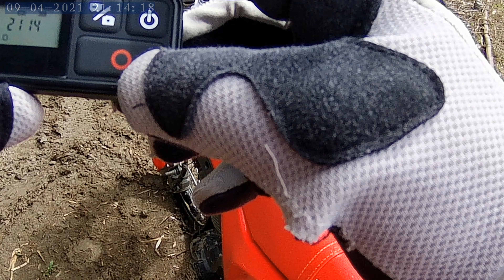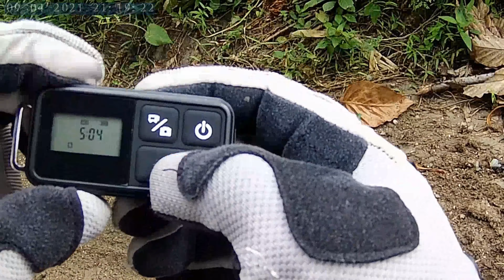Gatungan trail site